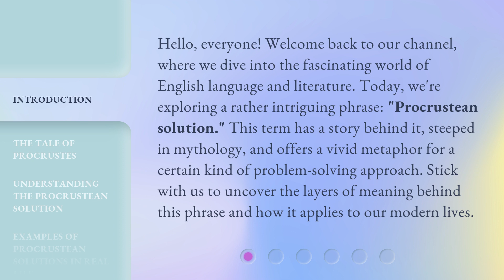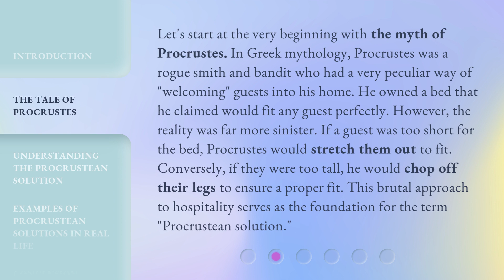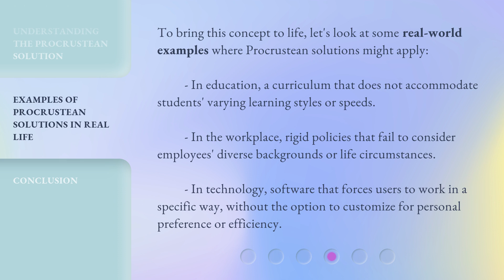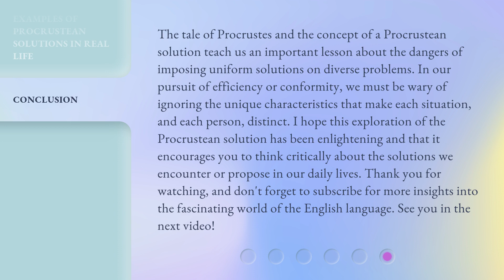Unpacking the Procrustean Solution: A Mythical Approach to Problem-Solving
00:00 • Introduction - Unpacking the Procrustean Solution: A Mythical Approach to Problem-Solving
00:40 • The Tale of Procrustes
01:21 • Understanding the Procrustean Solution
01:58 • Examples of Procrustean Solutions in Real Life